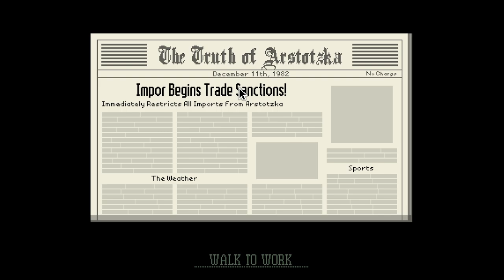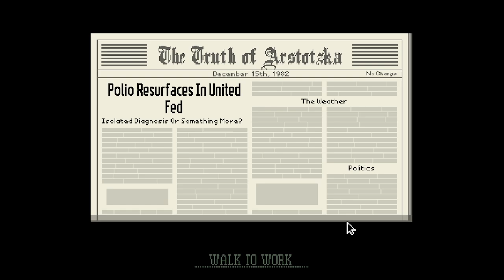Papers Please | Ep 5